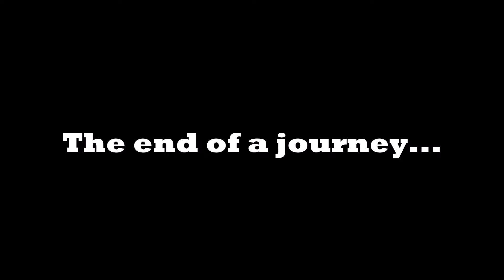The end of a journey